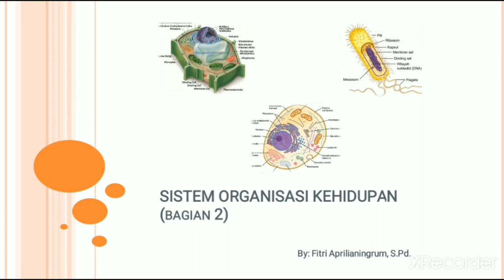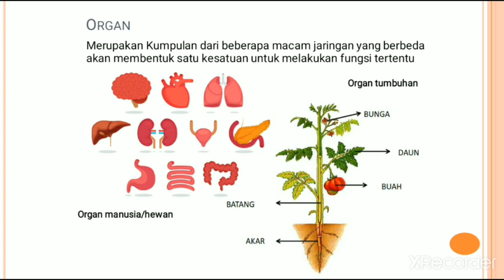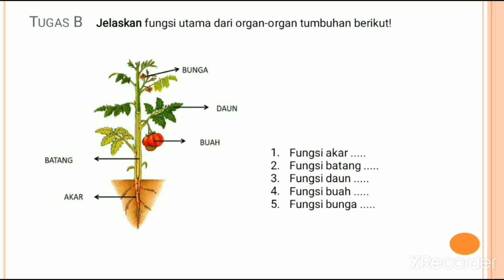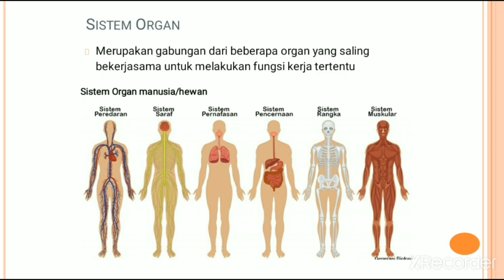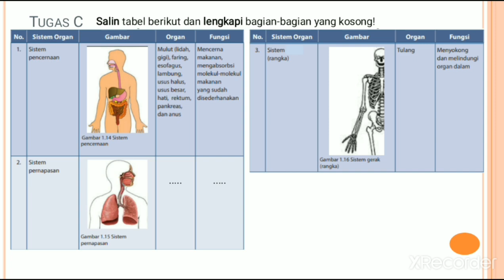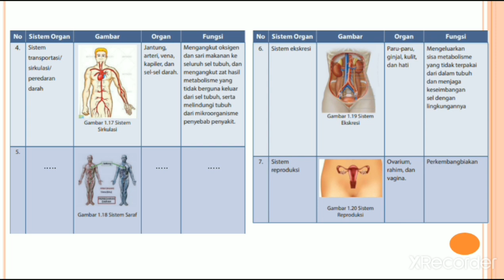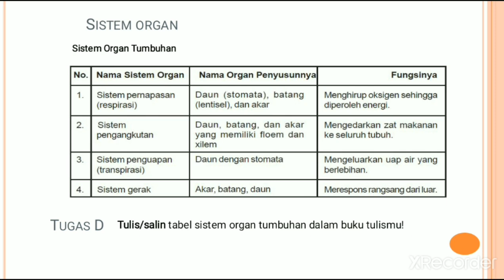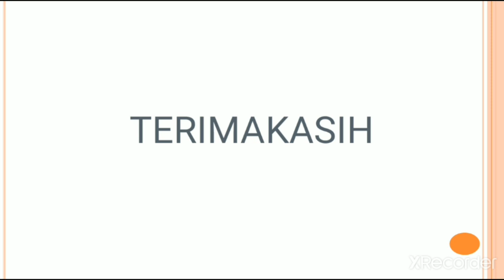SISTEM ORGANISASI KEHIDUPAN Bagian 2